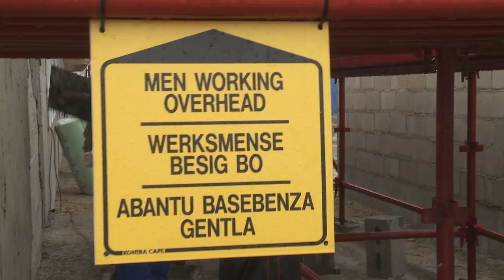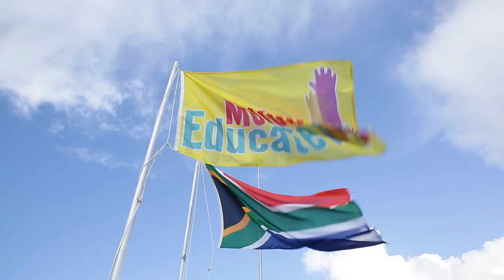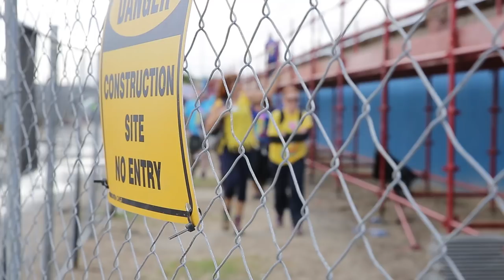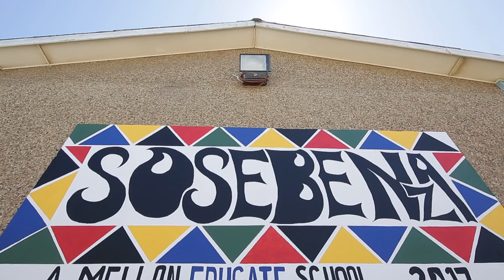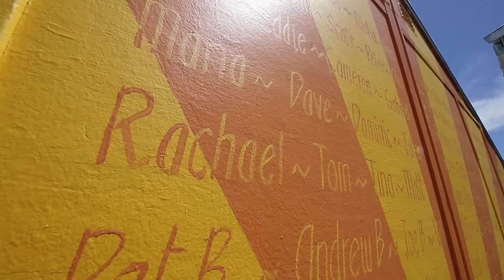2017 School Building Blitz Documentary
Highlights from the 2017 blitz where 300 volunteers spent 6 days of charity work renovating and upgrading Sosebenza Primary School, Sobambisana Primary School and Usasazo High School in the township of Khayelitsha, Cape Town.